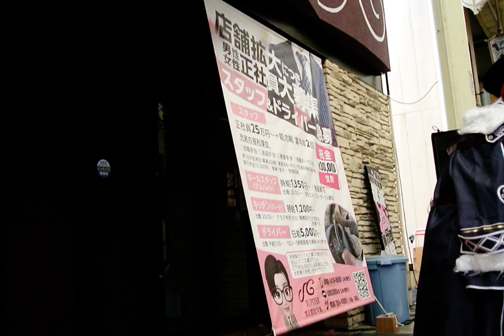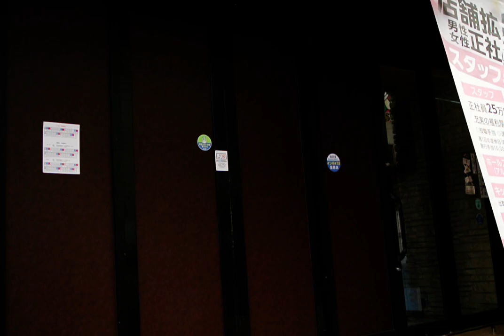うちだともこ♪アニソン♪/岐阜柳ヶ瀬おねえさまつり2024.6.29(1部・3カメ)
※岐阜県/柳ヶ瀬おねえさまつり(1部)(3カメ動画)

※うちだともこ①

※主催・聖はじめ、ひとひとの会など
※協力・柳ケ瀬商店街など
※司会・ことねさん

またお会いしましたらヨロシクお願いします※

★撮影★/ショ・ジウ/ショジウ/

SHO兄貴/TOSHI楓原/YouTuberショ・ジウ/楓原TOSHI/

見つけ次第YouTube運営へ連絡いたします。